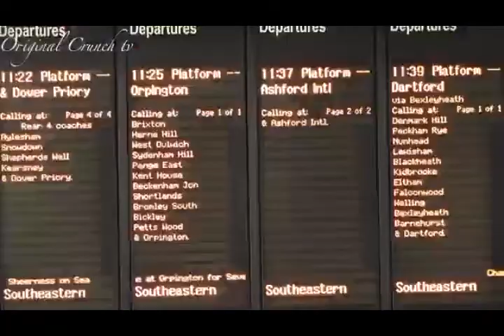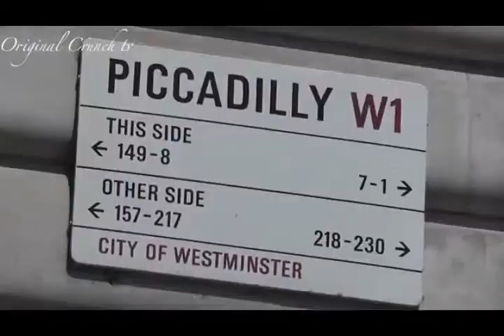London City Tour HD 0800 121 7358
Jackson Potter
Warnford Court
29 Throgmorton St
London
EC2N 2AT

Your London City mortgage brokers we have more than 50 years combined experience as a team of professional mortgage advisers covering London City, Moorgate, Aldgate EC1 EC2 EC3 EC4.

Finance Broker
Mortgage Broker
Mortgage Brokers
Financial Adviser
Financial Advisor